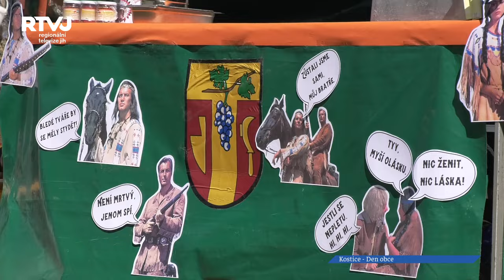Den obce Kostice ve znamení vaření gulášů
Neuvěřitelný počet soutěžních týmů, výborná přátelská i sportovní nálada mezi týmy. To je obecní den v Kosticích ve znamení vaření gulášů, který obec pořádá již 6.rokem.